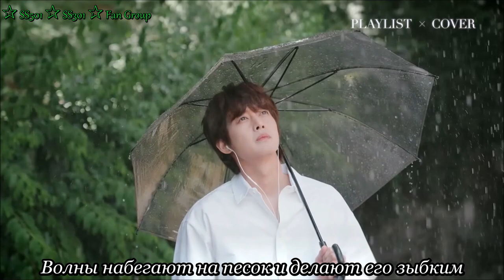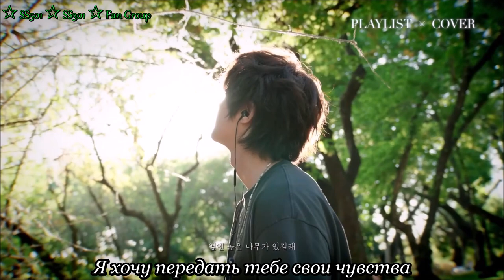Kim Hyun Joong "Love you" (サランへ) / Ким Хен Джун "Люблю тебя (саранхэ)" (rus sub)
Песня с третьего полноформатного альбома Ким Хен Джуна - "LOVE UNIVERSE", который вышел 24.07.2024 г. Стихи и музыку к этой песни написал лично Ким Хен Джун

Дорогие друзья!
С огромной радостью спешим поделиться с вами замечательными новостями: 25 октября нашему каналу исполняется 6 лет! 🎉🎉🥳 Мы безмерно гордимся тем, что вместе с вами прошли этот увлекательный и непростой путь. Однако на этом мы не собираемся останавливаться — будем продолжать расти и развиваться для вас!😉
Мы в восторге от ваших положительных отзывов и того, как сильно вырос наш канал за эти годы. 😍😍 Рады, что вы цените нашу стабильную работу и оперативное предоставление новостей и переводов! Огромное спасибо вам за вашу поддержку и теплую атмосферу! 😘💚💚😘